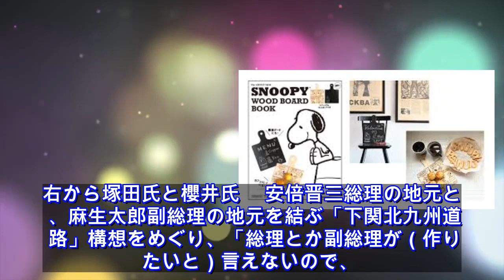ニュース - 2020年04月22日 安倍と麻生を忖度した男「塚田一郎」参院選は苦戦中 文社週刊誌